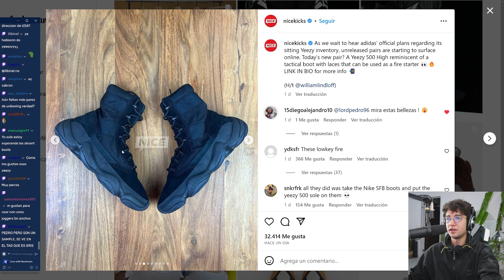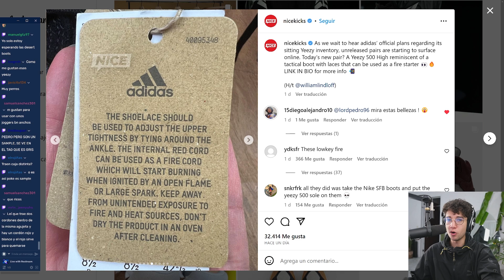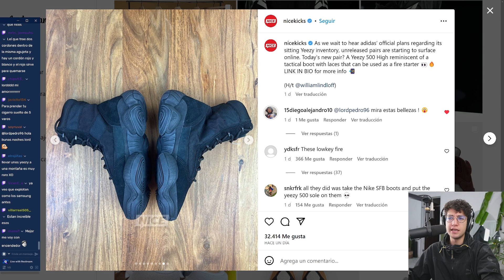¡SE FILTRÓ UNA NUEVA SILUETA DE YEEZY! 😱🔥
Este es un fragmento de un LIVE que hice en Twitch, lléguense todos los Lunes a las 8 PM, Jueves a las 7 PM y los Domingos a las 4 PM